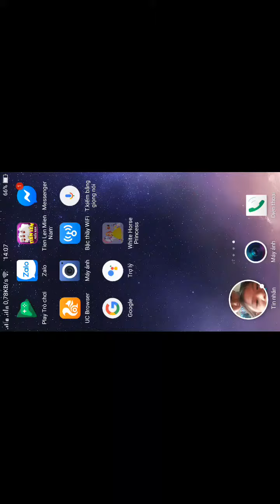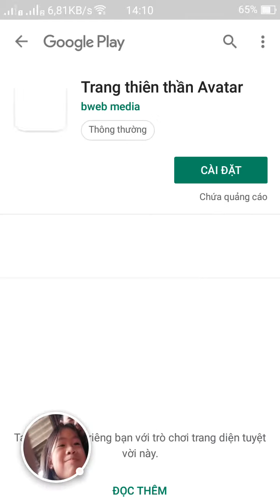Gam công chúa